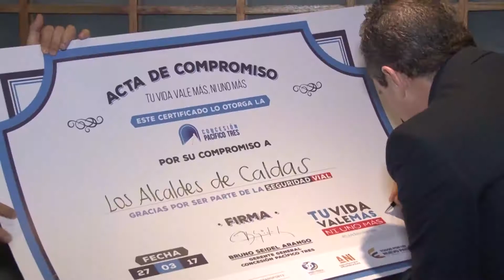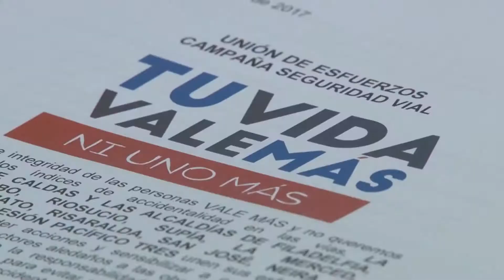REUNIÓN ALCALDES DEL ÁREA DE INFLUENCIA DE PACÍFICO TRES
Obras de Pacífico Tres avanzan en un 12 por ciento y la seguridad vial es el mayor reto para disminuir los altos índices de accidentalidad en la concesión.